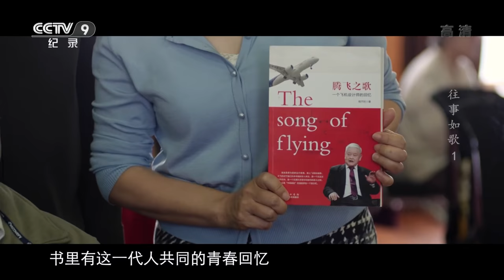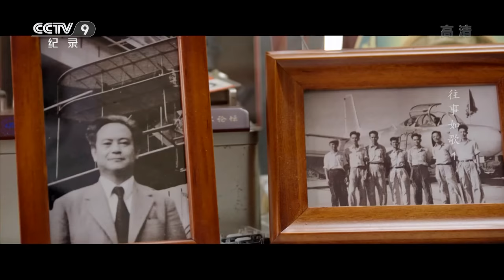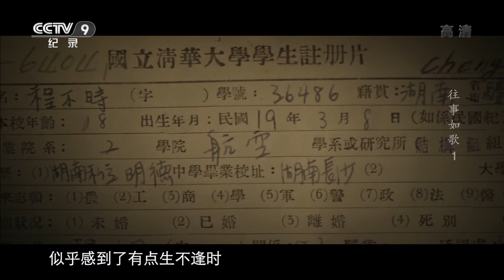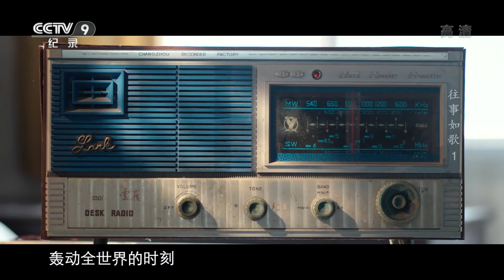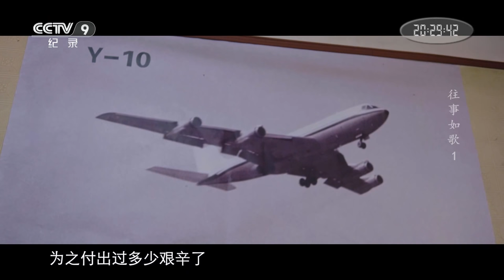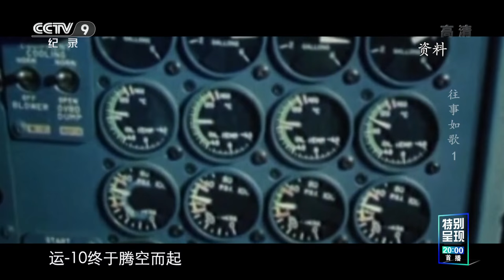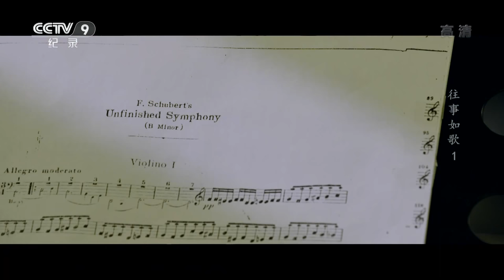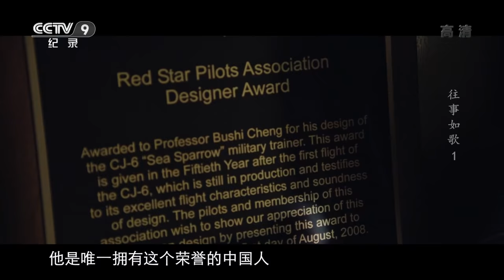《往事如歌》第一集 一群平均年龄74岁的老年人的生活可以有多精彩？揭秘让你想象不到的最“潮”老年生活【CCTV纪录】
本期内容：刘西拉是一位酷爱音乐的老人，2008年，他与几位爱好音乐的清华大学同学成立了艺术团。这支由清华大学理工科学霸组建的艺术团迅速走红，成为了年轻人热议的网红，他们平均年龄74岁，苍劲的歌声像在诉说无尽的悠悠往事。

■□节目简介■□
《往事如歌》运用两条线索来展开叙事：一是清华校友艺术团的活动，二是艺术团成员们的人生回忆。这两条线索将现实与过往、暮年与青春进行了有机的连接，时空交错，并行叙事。